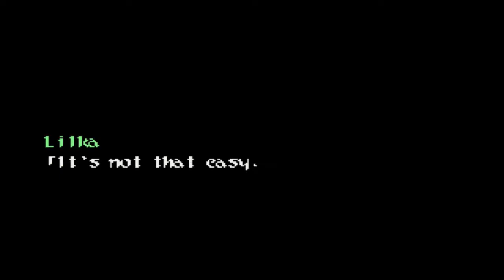Lancer Plays Wild ARMS 2 - Part 71: The Return of Ashley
Streamed live: June 1, 2018. Ashley finally returns as we plan our next move~

Wild ARMS 2 was developed by Media.Vision/Contrail and published by Sony Computer Entertainment for the Sony Playstation~